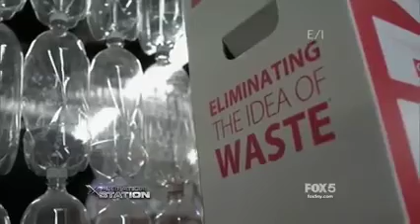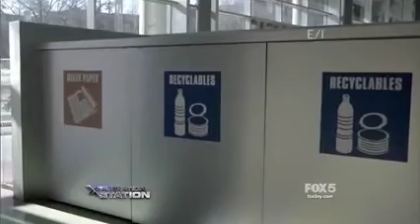Xploration Earth 2050 TerraCycle Segment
In this segment about Green Tech, TerraCycle is profiled as a company that recycles things most people think is garbage and a company trying to effect change in the world of waste.